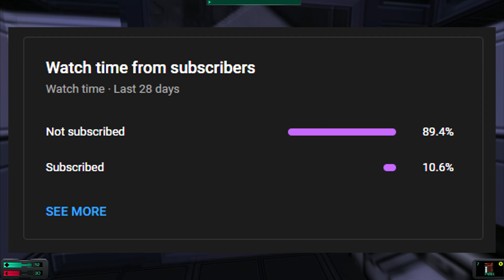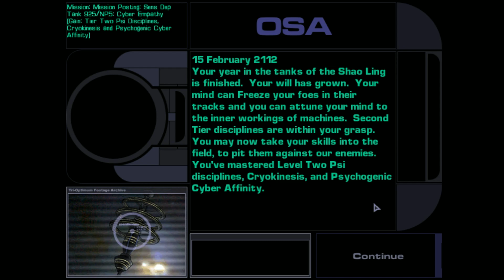System Shock 2 - Análise: [TERROR CIBERNÉTICO]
System Shock 2 é um jogo estilo RPG de ação em primeira pessoa, lançado pela Looking Glass Studios e desenvolvido pela Irrational Games em 1999. Os jogos Deus Ex, de 2000, e BioShock, de 2007, são considerados sucessores espirituais da série System Shock.

Bem-vindos ao meu canal, eu sou o Bones Análises e no vídeo de hoje trago para vocês uma análise do jogo System Shock 2, um dos maiores clássicos de RPG e Terror de todos os tempos!